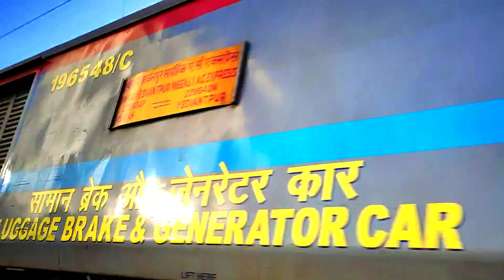High Speed Howrah AC Express On A Scary Curve - Indian Railways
22863/Howrah Yesvantpur AC Express Train entering a dangerous curve at high speed lead by honking Tatanagar WAP7i.

A lot of people keep crossing the tracks to reach outer ring road and a train crossing without honk could be fatal here.

Locomotive: 37060 Tatanagar (TATA)WAP7i Air brake only. A/C cabs. Siemens Hotel Load equipped.

 © Amit Singh Railway Journey India 2020